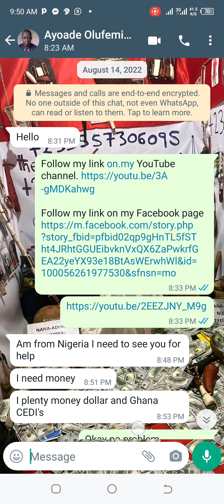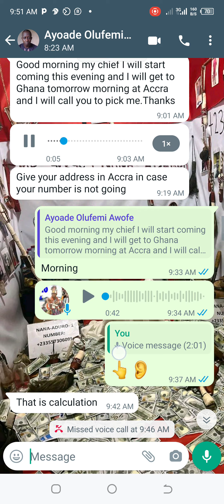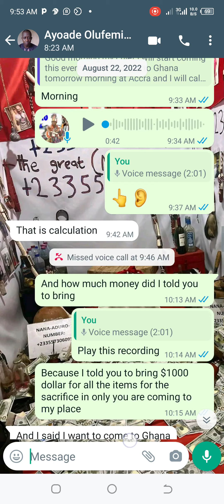that's chart me and the man that come from Nigeria 🇳🇬to GHANA for me to help him.